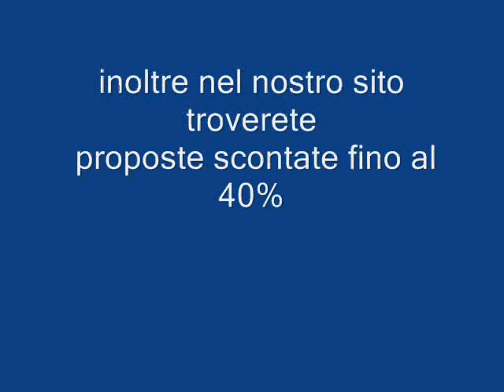RELAX BEACH HOUSE LA DIGUE-SEYCHELLES Galadriel viaggi Pieve di Soligo 04381796937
La posizione unica, fronte mare, di questo piccolo hotel, vi incanterà! Solo 4 camere modernamente arredate, dove trascorrere il vostro soggiorno da sogno a La Digue!
La Digue, un vero e proprio paradiso per gli amanti della natura. Cullati da un mare incredibilmente trasparente e dalla ineguagliabile bellezza del paesaggio.